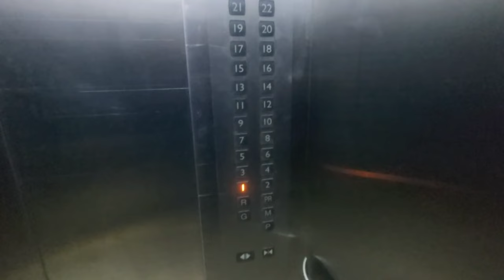Assalam Alaikum Al Friend makkah SAIF ALMAJD HOTEL 1050mtr Hujra Road Video like follow subscribe👈